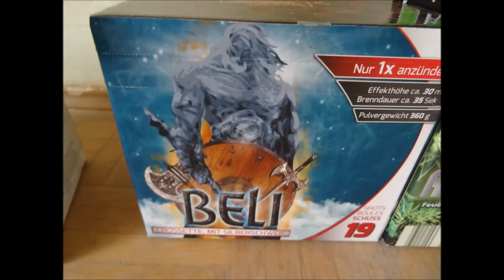[TIPP!] PyroArt Beli 2015 [HD]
Für jeden Fan ruhiger Effekte ist die Crossette-Batterie Beli von PyroArt genau das Richtige. Sie hat 19 Schuss Schweifaufstieg in drei verschiedenen Farben sowie ein edles Crossette-Bukett, im Finale drei davon auf Schlag gefächert.
Der Kostenpunkt liegt bei sehr guten 13€.